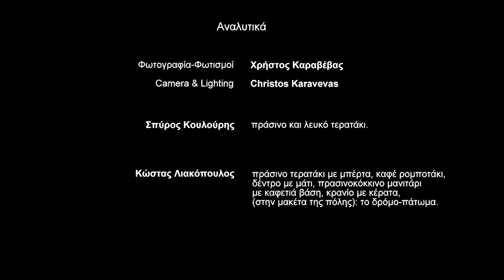Entropia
Entropia short animated film by Christos Karavevas

Synopsis
Our hero, a little girl, tries through powerful drugs to fight the destructive for her body disease. During her treatment she is being tormented by nightmares associated with death fear, but she finds refuge in the beautiful memories she had of her parents when she was healthy

Σύνοψη
Η πρωταγωνίστρια είναι ένα μικρό κορίτσι το οποίο προσπαθεί να πολεμήσει την ασθένεια που καταστρέφει τον οργανισμό της με τη βοήθεια ισχυρών φαρμάκων. Κατά τη διάρκεια της θεραπείας το κορίτσι βασανίζεται από εφιάλτες που σχετίζονται με το φόβο του θανάτου αλλά βρίσκει καταφύγιο στις όμορφες αναμνήσεις που έχει από τους γονείς της όταν ήταν καλά.

Writtend & Directed by Christos Karavevas
Edited by Nikos Staveris
Assistants: Petros Charalampidis, Kostas Liakopoulos, Spyros Koulouris
Camera & Lighting by Christos Karavevas